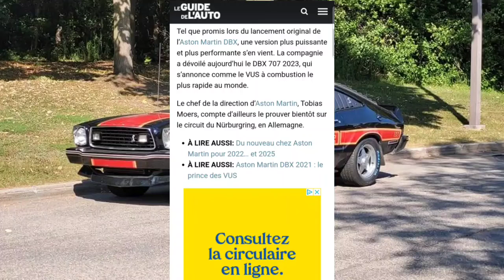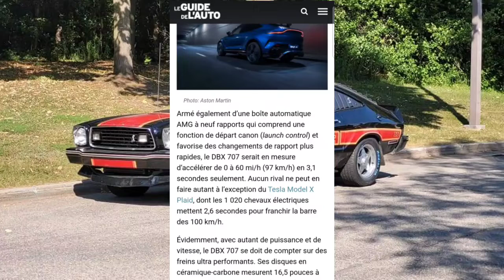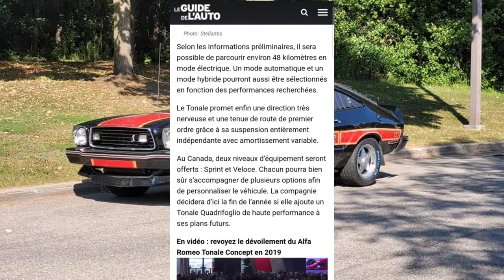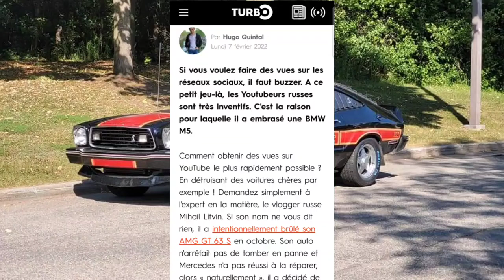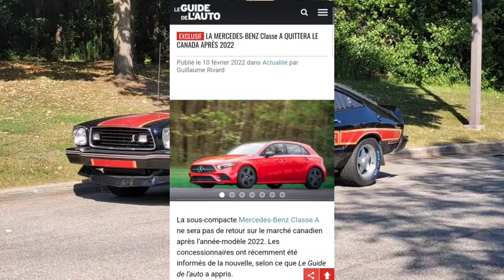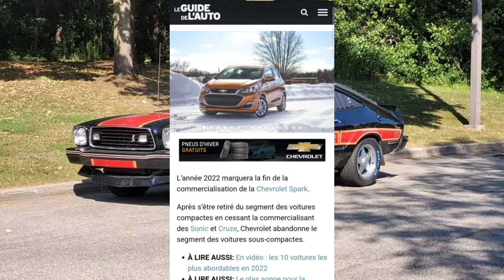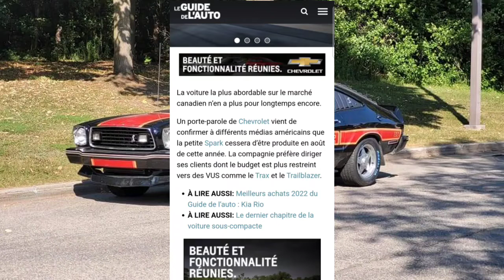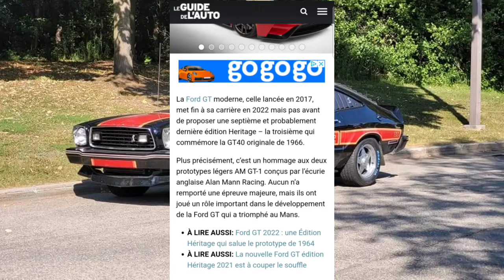Une Dbx à 700ch ! dernière édition de la Ford gt actualités automobiles #6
Bienvenue dans ce 6e épisode on nois decortiquon l'actualité automobile de la semaine que se sois que Canada ou dans le monde !

Au menu
👉 Un gars fais enflammé sa BMW !
👉Aston a dévoilé le DBX 707 2023 plus de 700 ch !
👉 Dernière édition avant de dire aurevoir a la ford GT
👉 Adieux a la chevrolet spark et la Mercedes class A
👉 Plus d'autre photo et actualités !